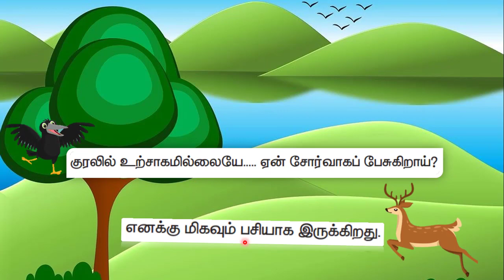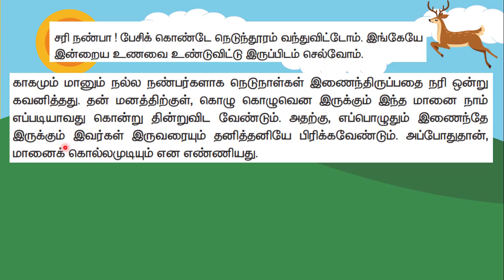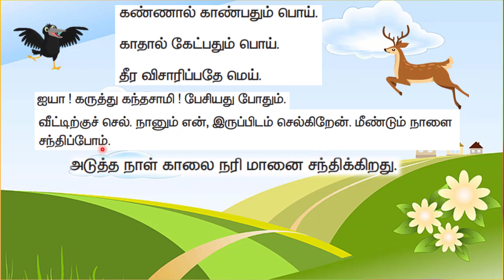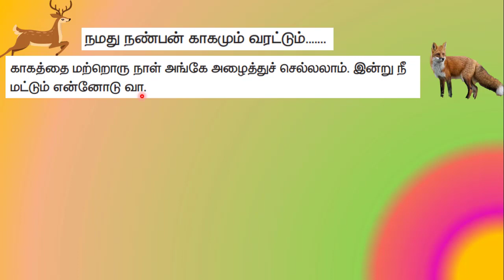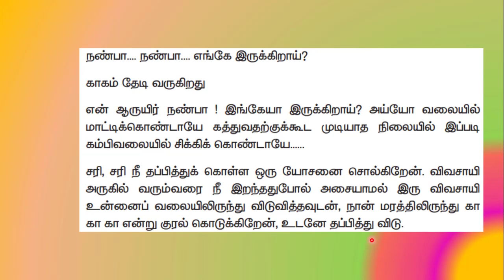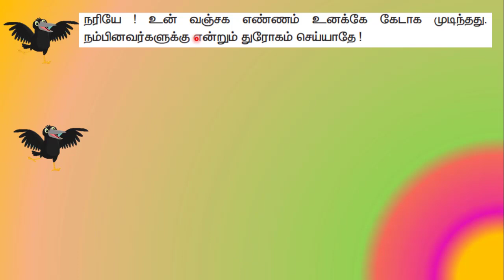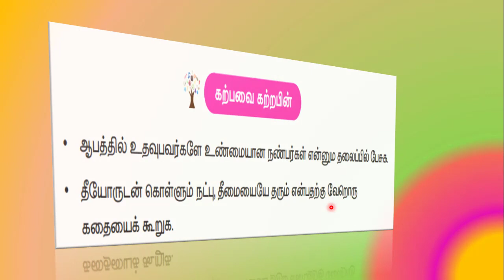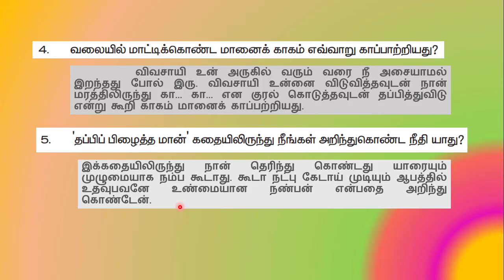5th Tamil தப்பிப் பிழைத்த மான்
மாணவர்களின் புதுவாசல் இணையவழி வகுப்பறை